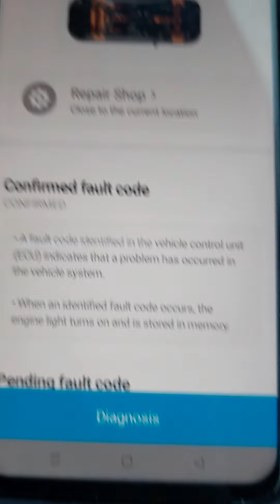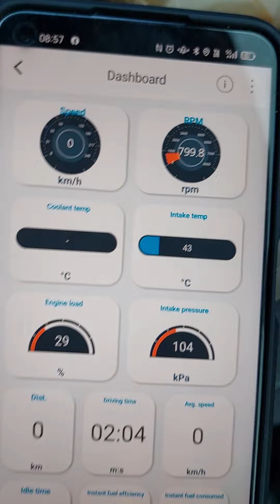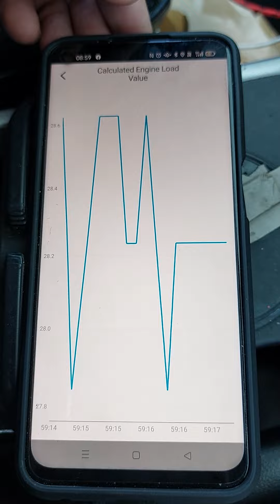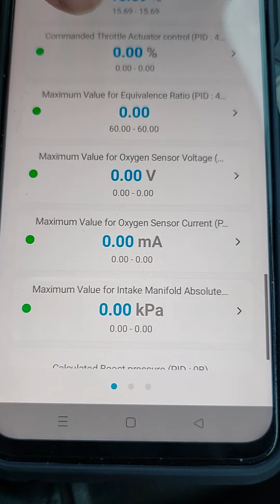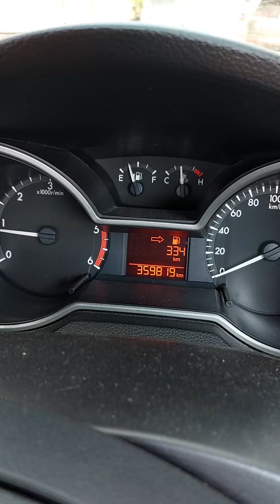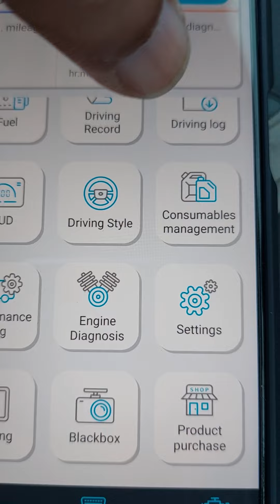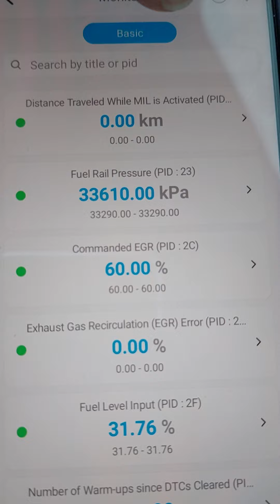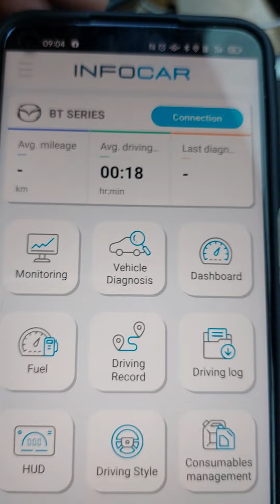A-INFOcar BT50 pro # 1